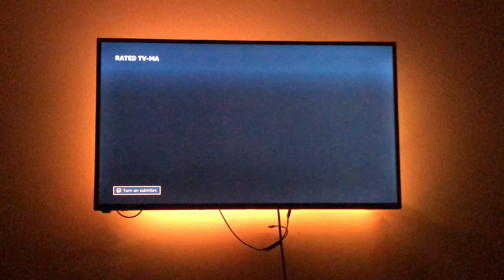Brunch Date | Clean With Me | Wash Day Vlog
In this video:
00:00- Intro
00:23- Brunch Time
06:08- Tuesday
14:19- Make Hair Mask
17:29- Wash Time

Sunday we brunch and this week's vlog we Brunch at Cornbread Restaurant in Southfield, MI. Long story short; it was delish and I can't wait to go back!!

I also decided to wash my hair so I made a hair mask with a banana, almond oil, and avocado oil. I found the recipe by watching @Melissa Denise video, the recipe she gave was:

2-3 tbsp Avocado or Almond Oil
1-2 Banana (depending on amount of hair)
*not if you use more than 1 banana double your oil as well

Earn Your Leisure was the podcast/Youtube video I was watching in this video.

                                                              ✨ ABOUT ✨

◦ Pronounced: Sha. re. na
◦ Age: 34
◦ Kids: 1 Boy
◦ Live Metro Detroit Area